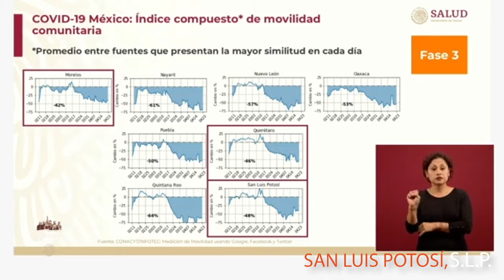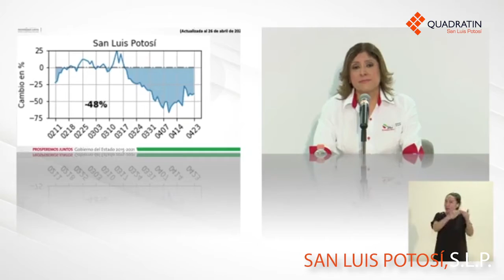SLP, el estado con más movilidad pese a pandemia